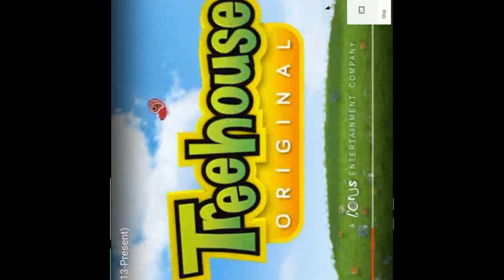treehouse logo effects